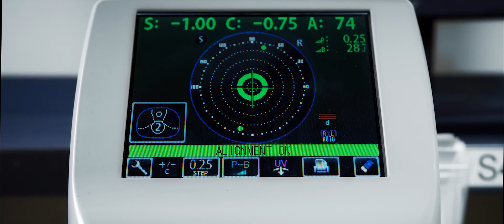Visionworks | See The Difference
Visionworks lens making process.